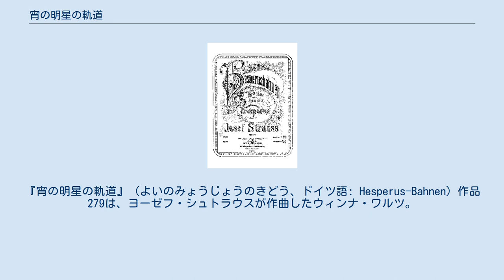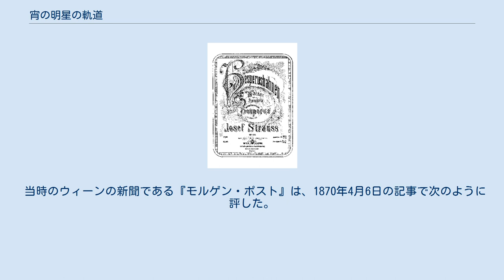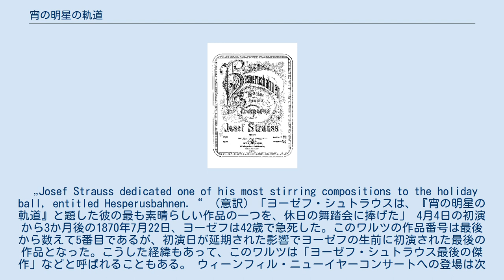宵の明星の軌道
ヨーゼフ・シュトラウスのワルツ
『宵の明星の軌道』（よいのみょうじょうのきどう、ドイツ語: Hesperus-Bahnen）作品279は、ヨーゼフ・シュトラウスが作曲したウィンナ・ワルツ。
『金星の軌道』とも。
 作曲者の生前最後に初演された作品であり、「ヨーゼフ・シュトラウス最後の傑作」などと呼ばれることもある。
 ウィーンの芸術家協会『ヘスペルス（Hesperus）』に献呈された作品である。
『宵の明星の軌道（Hesperus Bahnen）』という曲名は、文字通りに天体としての宵の明星の軌道と、芸術家協会『ヘスペルス』のこれまでの歩みという二つの意味を有している。
 開場したばかりのウィーン楽友協会黄金ホールで開かれる『ヘスペルス』主催の舞踏会において、1870年1月に初演される予定だったが、火事の影響により3ヶ月ほど延期され、4月4日（3月13日とする説もあるが、後述する新聞評の日時を考えるとおそらく4月4日が正しい）に初演された。
人々はこのワルツを聴いて次のように印象を述べたという。
 当時のウィーンの新聞である『モルゲン・ポスト』は、1870年4月6日の記事で次のように評した。
 „Josef Strauss dedicated one of his most stirring compositions to the holiday ball, entitled Hesperusbahnen.“ （意訳）「ヨーゼフ・シュトラウスは、『宵の明星の軌道』と題した彼の最も素晴らしい作品の一つを、休日の舞踏会に捧げた」 4月4日の初演から3か月後の1870年7月22日、ヨーゼフは42歳で急死した。このワルツの作品番号は最後から数えて5番目であるが、初演日が延期された影響でヨーゼフの生前に初演された最後の作品となった。こうした経緯もあって、このワルツは「ヨーゼフ・シュトラウス最後の傑作」などと呼ばれることもある。 ウィーンフィル・ニューイヤーコンサートへの登場は次の一回のみである。 楽譜は一時的に使用不能です。 重々しくも美しい導入部に始まる。ウェルザー＝メストはこの部分について「シューベルトを思わせるような繊細さ」があると評しており、増田芳雄も「導入部はシューベルトの交響楽を思わせる」と評している。多くの人々がまるでシューベルトのようだと認めるこの導入部に続いて、品のよい優美な第1ワルツが現れる。 楽譜は一時的に使用不能です。 第1ワルツのあと、やがてロマンティックな第2ワルツが展開される。 楽譜は一時的に使用不能です。 さらに第3ワルツ、第4ワルツ、第5ワルツと続いた後、最後に第1ワルツの主題に戻り、コーダで力強くも優雅に締めくくられる。全体を通して、極めて芸術的な完成度の高い作品である。 ウィーン・フィルハーモニー管弦楽団のクレメンス・ヘルスベルク楽団長は「このジャンル（ウィンナ・ワルツ）の最高傑作のひとつ」と表現しており、2013年までニューイヤーコンサートへの登場がなかったのを意外なことだと語っている。増田も「彼（ヨーゼフ）の他のワルツに勝るとも劣らぬ美しいこのワルツが現代のコンサートで演奏されないのは不思議である」と評している。 ^ a b 増田(2003) p.157 ^ a b c 増田(2003) p.158